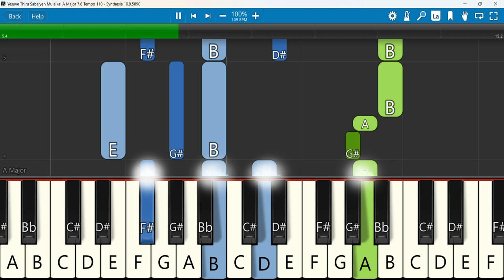Yesuve Thiru Sabaiyen Mulaikal Keyboard Notes A Major 7/8 Tempo 110 | இயேசுவே திரு சபையின்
Yesuve thiru sabaiyen mulaikal | CSI
 Keyboard Notes